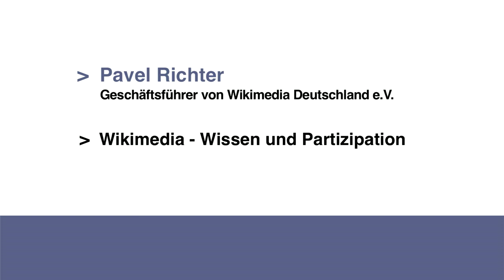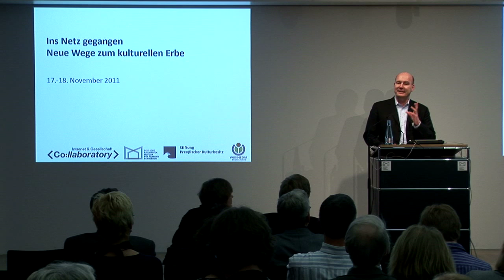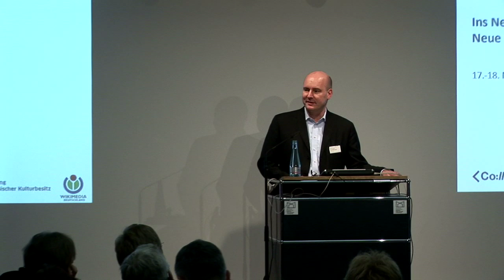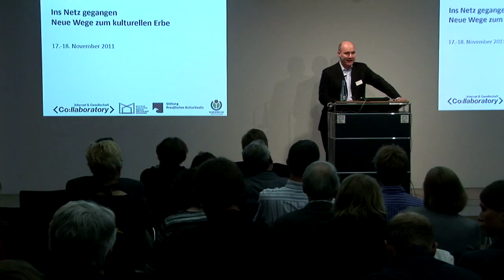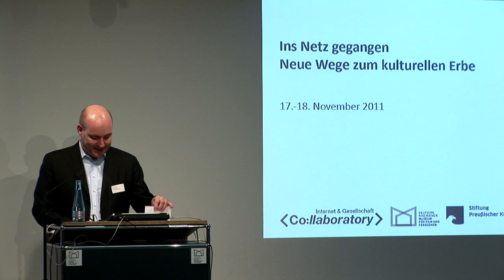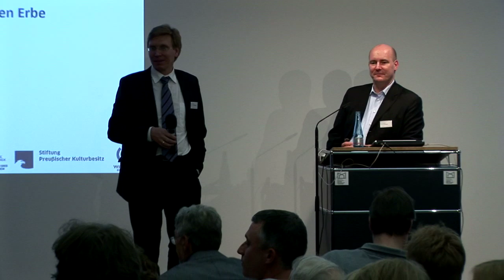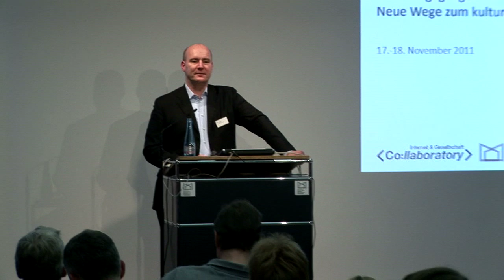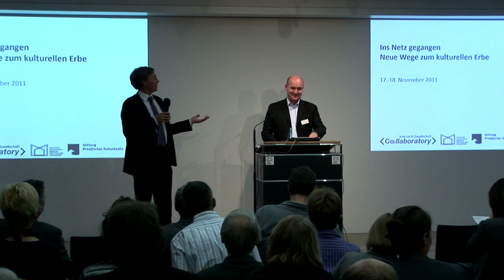Ins Netz gegangen - Pavel Richter: Wikipedia - Wissen und Partizipation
Pavel Richter, Geschäftsführer von Wikimedia Deutschland e.V., über Wikipedia -- Wissen und Partizipation